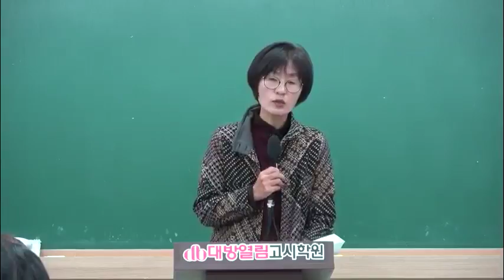보건의약관계법규 모의고사 2019 간호사국가고시 대비 동영상 강의